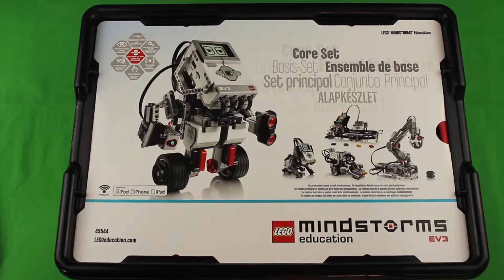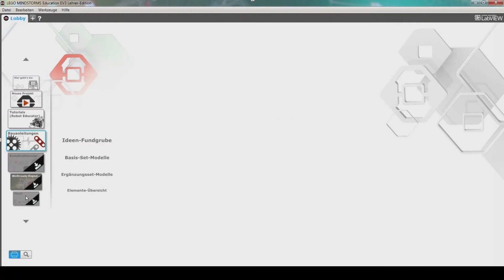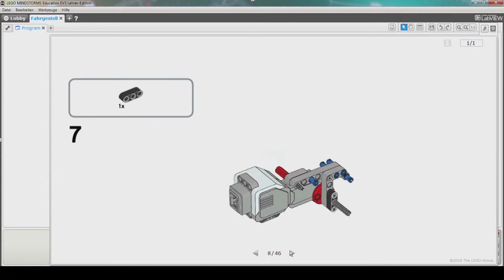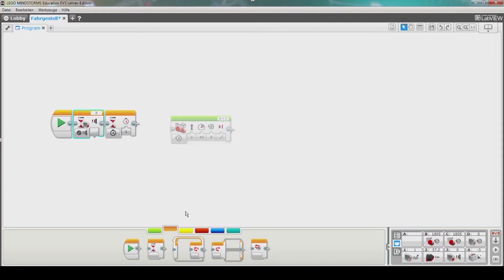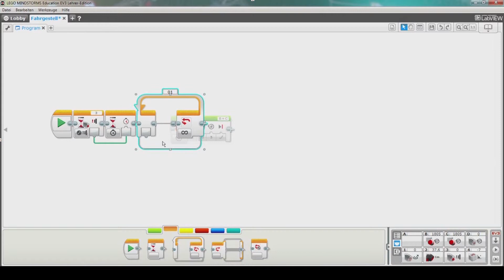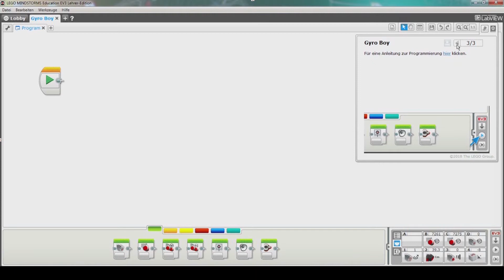Lego 45544 - EV3 Core Set (Education)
Diesmal gucken wir uns eines der Sets von Lego an, welches ganze Wettbewerbe zu verantworten hat. Denn sowohl die FLL, also auch die WRO (zumindest teilweise) brauchen einen EV3-Stein, damit die Teams antreten können.